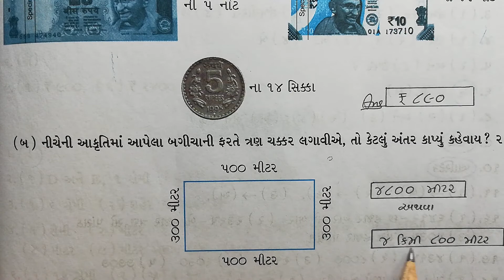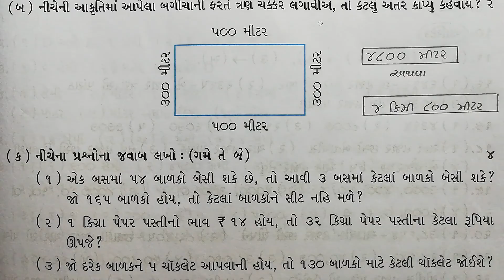ગણિત ધોરણ-4 મૂલ્યાંકન પ્રશ્નપત્ર (Q-4) સ્વાધ્યાયપોથી ભાગ-1 એકમ કસોટી Math Std-4 Sem-1 (Workbook)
ધોરણ-4, ગણિત-ગમ્મત સ્વાધ્યાયપોથી (ભાગ-1)
(સ્વાધ્યાયપોથી) (મૂલ્યાંકન પ્રશ્નપત્રના પ્રશ્નો) (Q - 4)
સેમેસ્ટર-1 (Sem-1)

ગણિત-ગમ્મત પાઠ્યપુસ્તક ધોરણ-2 ગણિત-ગમ્મત
સ્વાધ્યાયપોથી ધોરણ-2 (ભાગ-1)